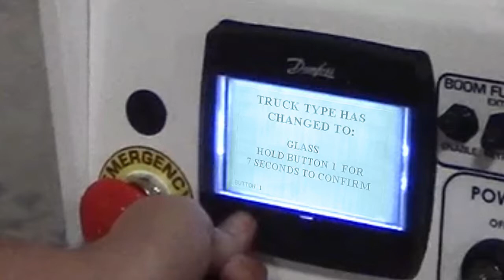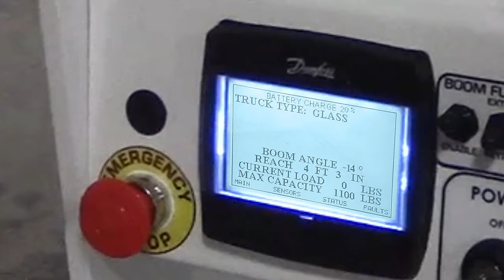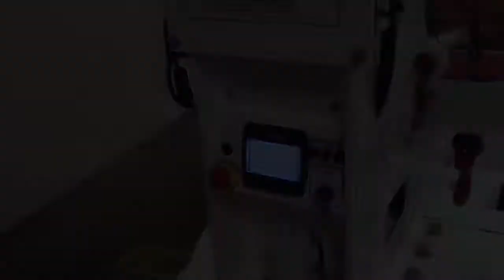Installing the Glass Lifter to the Brandon Telehandler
Demonstrating the installment of the glass lifter attachment to the Brandon telehandler.

Address:
S81W18561 Gemini Drive
Muskego, Wisconsin 53150